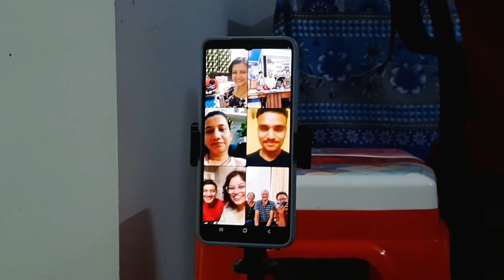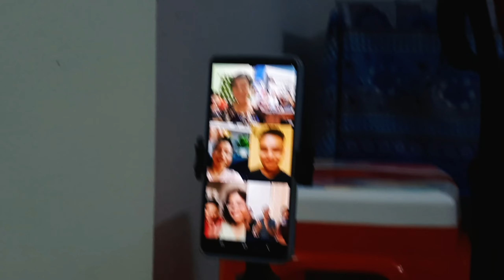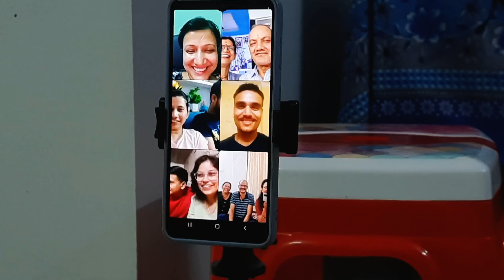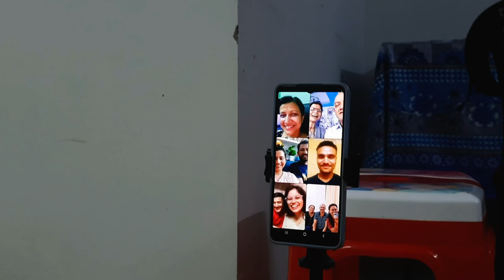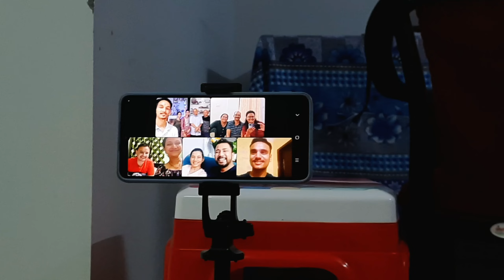Online Anniversary Celebration😛| कबूतर इंतजार में थे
Hey Everyone 👋
Hope you are doing good 🙂

Personal Instagram Account :- @garima_655

Facebook Business :- craft_world